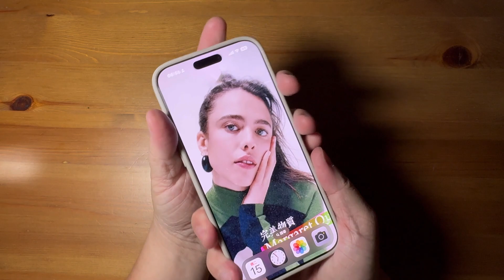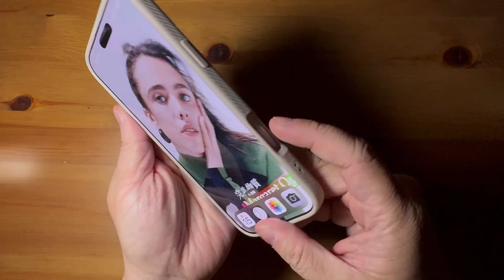Spigen Liquid Air iPhone 16 pro max 一層皮 no MagSafe 無磁吸